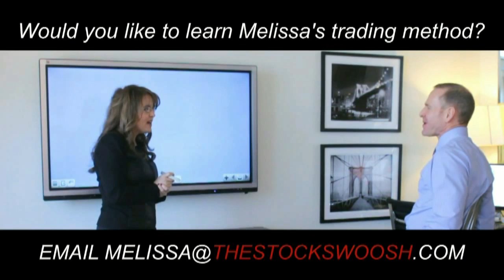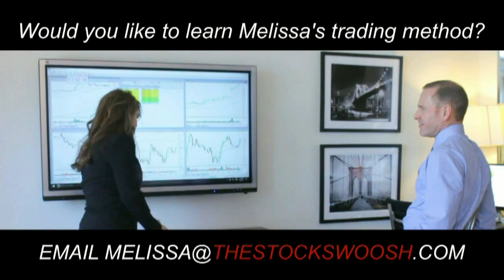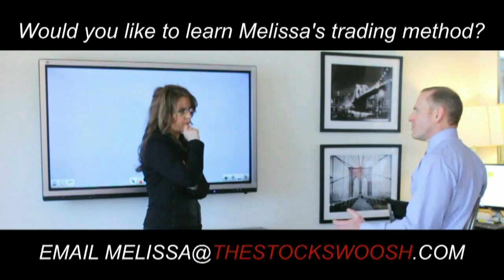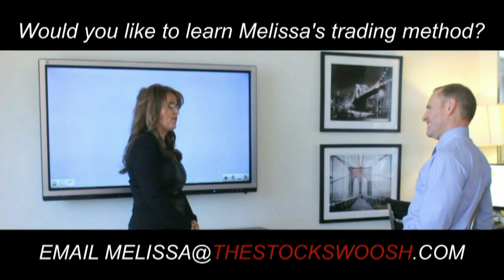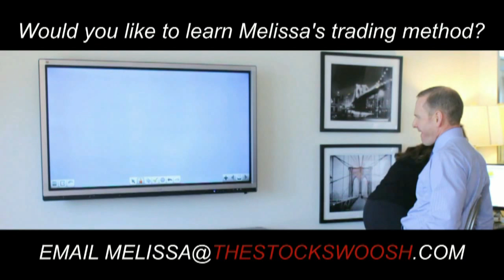Trader Mentoring Session- The Stock Swoosh With Melissa Armo